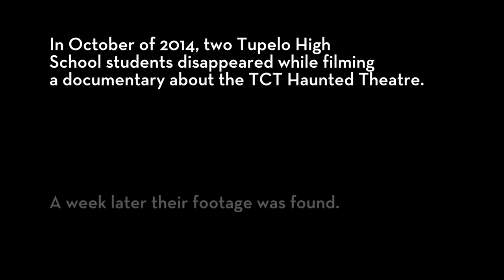"The Haunted Theatre Project"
In October of 2014, two Tupelo High School students volunteered to work at the TCT Haunted Theatre. The girls decided to begin making a documentary about the event. However, they disappeared shortly after starting filming. The footage was found a week later.